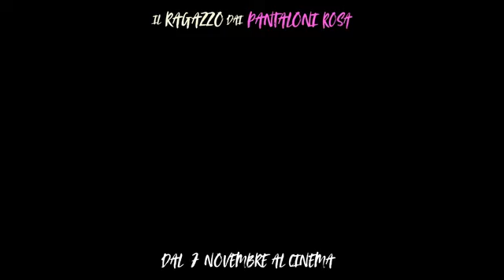LA VOCE DELLO SPETTACOLO -"IL RAGAZZO DAI PANTALONI ROSA" AL CINEMA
E' uscito nelle sale lo scorso 7 Novembre, il film dal titolo "Il ragazzo dai pantaloni rosa".
Andrea Spezzacatena è il protagonista del film Il ragazzo dai pantaloni rosa, diretto da Margherita Ferri. La pellicola è ispirata al romanzo scritto da Teresa Manes, madre di Andrea, il giovane scomparso tragicamente a soli 15 anni a causa del bullismo subito dai compagni di scuola.